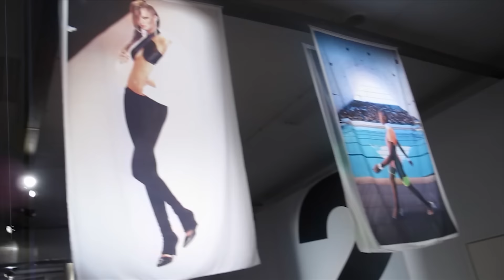VLOG SPFW (ENCONTRO COM CAMILA COELHO) POR ALICE SALAZAR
Acompanhe a minha estreia no São Paulo Fashion Week. Fiquei muito feliz em conhecer todos os detalhes desse mega evento. Fui muito bem recebida, tirei muitas fotos, muita gente famosa... Confira tudo aqui!!!

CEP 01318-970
São Paulo/SP

Assessoria de Imprensa:
➜ F*Hits